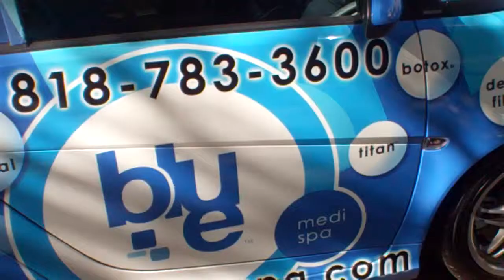Car Video Mix Autobooks-Areobooks